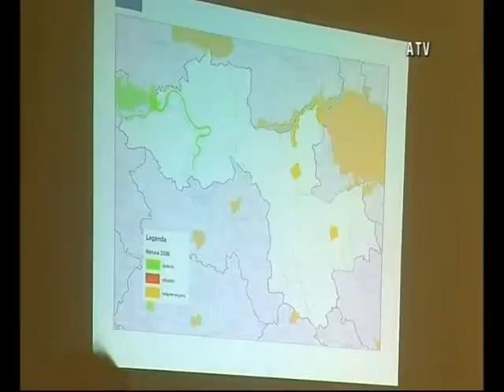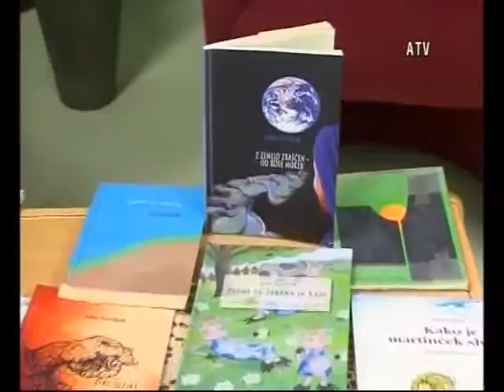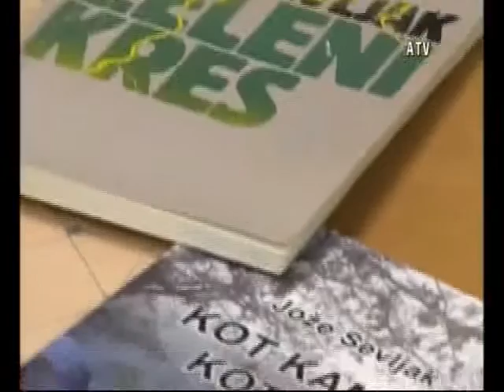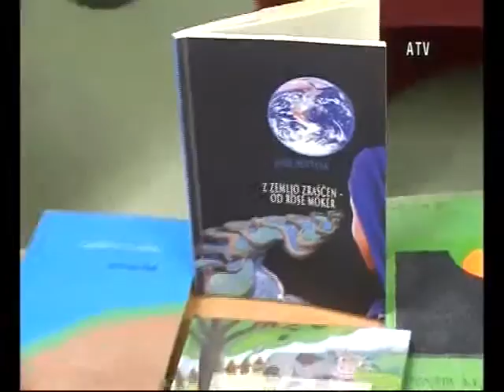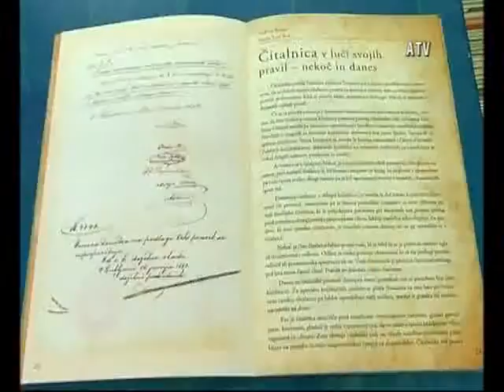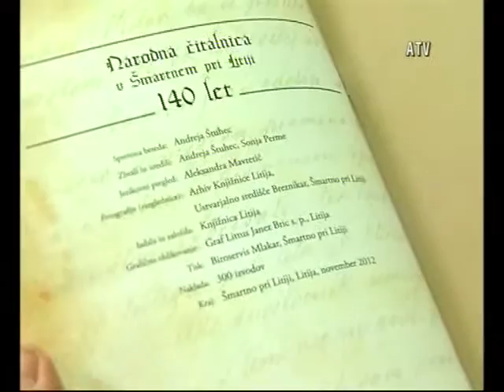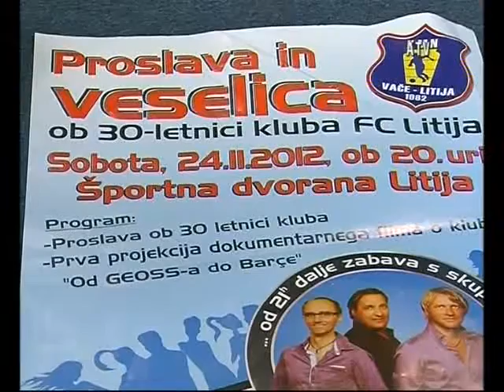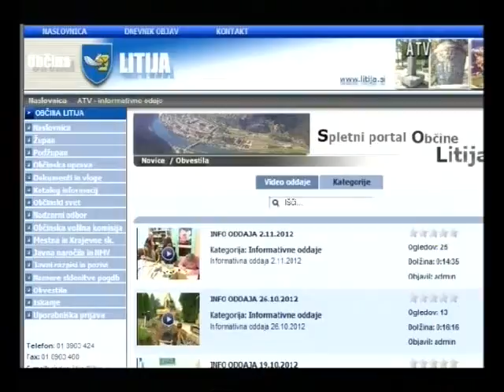Dogodki tedna - 23.11.2012 (ATV Signal Litija)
• Obvoznica Šmartno - pridobitev gradbenega dovoljenja
• Dan slovenskih splošnih knjižnic
• Predstavitev nove pesniške zbirke Jožeta Sevljaka - Z zemljo zraščen-od rose moker
• Slovesnost ob 140. letnici čitalništva v Šmartnem pri Litiji
• Šport
• Obvestila